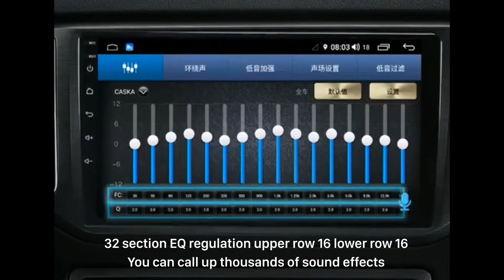Multifuncitonal Touchscreen Car Radio Navigation System for Toyota Camry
With this large touchscreen, Bluetooth, 4G&WIFI, built-in DSP, built-in GPS, supporting Carplay Android Auto and rear view camera etc, you keep a fun and safe drive.